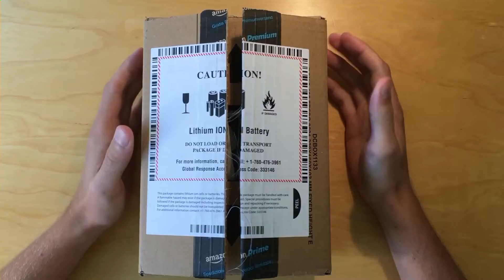GoPro Hero 5 Black UNBOXING GERMAN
Feine Sache diese GoPro Hero 5 Black. Unboxing German.

▽ Musik
Diviners - Tropic Love ft. Contacreast